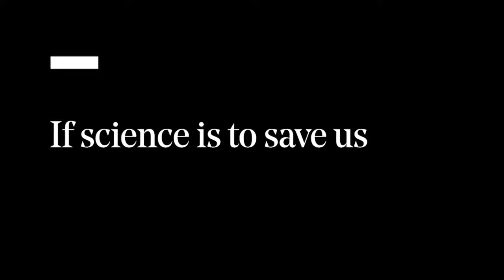If science is to save us | Martin Rees I RSA REPLAY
There’s no scientific impediment - even with present knowledge - to achieving a sustainable world in this century. We live under the shadow of new hazards - but these can be minimized by reprioritizing the thrust of the world’s technological effort - and optimizing the educational system and the institutions where research is done.

Astronomer Royal Martin Rees has spent a lifetime exploring science’s most profound questions, and advocating for its place in our common culture, at the heart of our democracy and decision-making.

At the RSA, he insists that we can be technological optimists, despite the pessimism engendered by intractable politics and sociology.  Environmental degradation, unchecked climate change, and unintended consequences of advanced technology could trigger serious, even catastrophic, setbacks to our society, he warns – and our world is so interconnected that a collapse - societal or ecological - would be a truly global catastrophe. So it’s ever more crucial to ensure that science is deployed optimally, and that brakes are applied to applications that are dangerous or unethical.

Scientists have a special obligation to promote beneficial applications of their researches, and to warn against the downsides. But priorities in how their work is applied are matters for the wider public - so it’s crucial that the education system should offer everyone enough 'feel' for science to permit an informed debate on its ethics and hazards.

Join one of our most eminent and far-seeing scientists to explore the future of scientific endeavour at a time when innovation must be guided by values science alone cannot provide. The stakes have never been higher.

*Please note this event will be shown at RSA House and Online - please ensure to register for the correct ticket type to avoid disappointment*